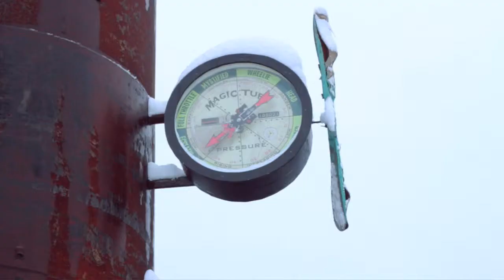The Bathroom DJs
Vermont's largest Brewery and "Performing Arts Center," Lucky Cap, just found itself home to the newest underground music scene- the Bathroom DJ.

Cast:
Fibber McGee (DJ Ninny Muggins), Derek Sharkey (DJ Straight Moose), Nate McNiff (Nate), Hannah Maklin (Hannah), Sean Martin (Sean), Daniel R.K. Middleton (Distressed Urinator), and Erik Hopwood
(Straight Moose's Right (and Left) Hand).

Crew: Erik Hopwood (Audio Engineer), Hannah Maklin (Director of Photography and Cinematographer)

Grips:
Jessica Kate
Nate McNiff
Fibber McGee
Erik Hopwood
Derek Sharkey

Written, Directed and Edited by Daniel R.K. Middleton

Special thanks to the fine folks at the Magic Hat Brewing Company.

The Magic Hat Brewing Company, in no way, endorses this film parody.